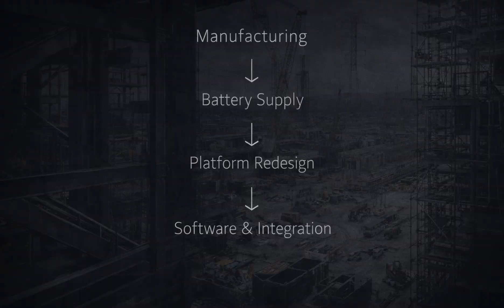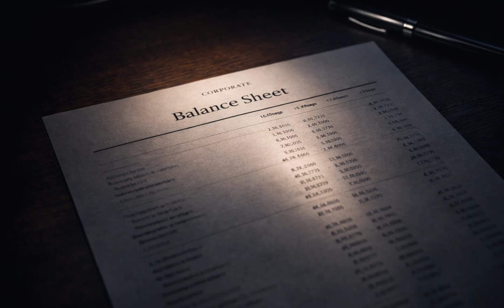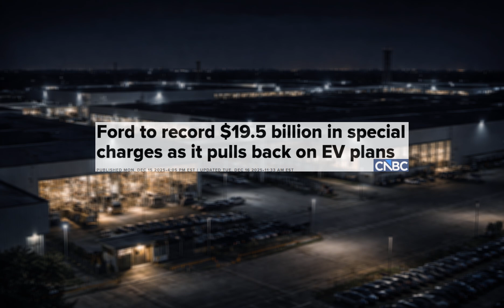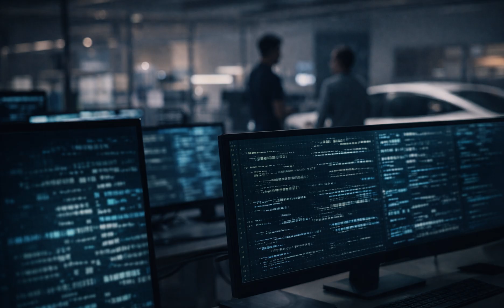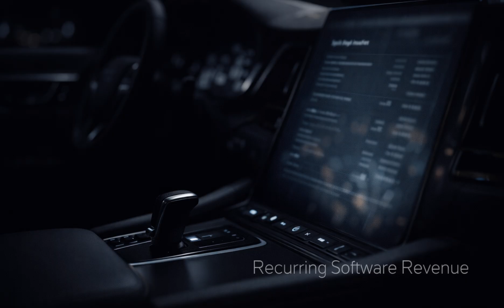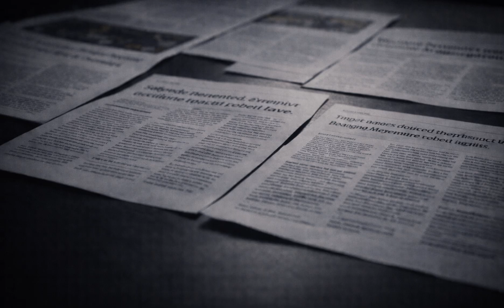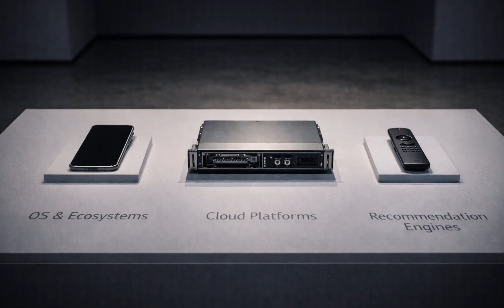Ford, Rivian, Nvidia & Tesla The Intelligence Pivot in Mobility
The global auto industry is undergoing a structural shift — and it’s not just about electric vehicles anymore.

Over the past few weeks, a series of headlines appeared disconnected at first glance:
• Ford pulling back from aggressive EV expansion and pivoting to hybrids
• Rivian doubling down on autonomy, AI, and in-house silicon
• Nvidia positioning itself as the cloud-to-edge infrastructure layer for Physical AI
• And Tesla continuing to push end-to-end autonomy at scale

Taken together, these moves reveal something much bigger.

This video breaks down what I call the Intelligence Pivot — the moment mobility shifts from a manufacturing problem to a learning system.

We explore:

Why the EV-only model hit a financial ceiling

Why legacy automakers are choosing a Hybrid Hedge

Why autonomy and software are becoming the true source of operating leverage

How end-to-end AI systems are replacing rules-based automotive software

Why Nvidia is emerging as the “AWS of Physical AI”, regardless of which OEM wins the vehicle market

This is not a rejection of electrification.
It’s a re-pricing of where value compounds in mobility.

Just as smartphones, cloud computing, and media went through similar transitions — from hardware differentiation to software and platforms — the auto industry is now entering its own version of that shift.

📌 The Battery Race solved propulsion.
📌 The Intelligence Pivot will decide who captures the value.

And that transition is already underway.

Chapters:

00:00  The Intelligence Pivot in Mobility (Why EVs Aren’t Enough)
01:21  Why the EV-Only Model Hit a Financial Ceiling
02:36  Hybrid Hedge vs Brain Race: Ford, Rivian & Tesla Split Paths
04:55  Why the Auto Industry Is Realigning Around AI
06:56  Rivian, Tesla & the Brain Race (Autonomy + Software Economics)
08:21  Nvidia: The AWS of Physical AI in Autonomous Driving
09:37  The De-Coupling of Drivetrain and Brain (Who Wins Next?)